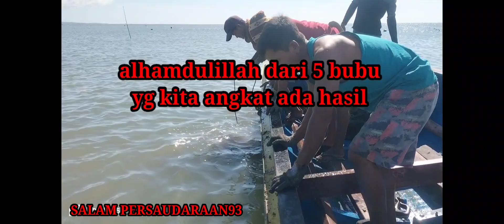penarikan bubu di pondasi rumput laut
SALAM-PERSAUDARAAN93 mancin angkat bubu rumputlaut kami anak pelaut aktivitas kami hanya di laut hiburan kami angkat bubu di laut